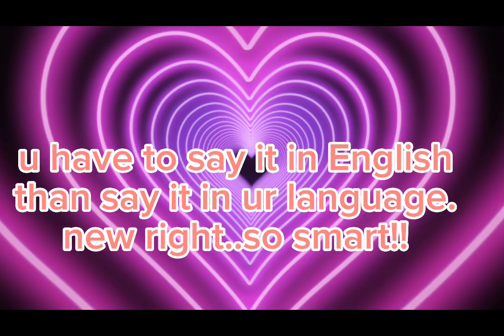what is ur...it is good.